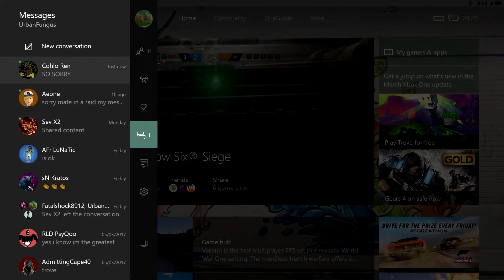How Not To Play Rainbow Six 2 | Urbanfungus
So here I am again trying to get better at a game which moves forward a lot quicker then I do this time I had two mate with me one being the mr fatalshock who also was recording but from a different perspective so theres a link below if you wish to check that out.

Hey guys its UrbanFungus here I'm just a regular guy who loves playing video games, and wanna share my enjoyment with all of you guys, so that’s why I shall provide as many video guides, walkthroughs, reviews and general entertainment and if you like please show your support by giving me a like and hitting that subscribe button.